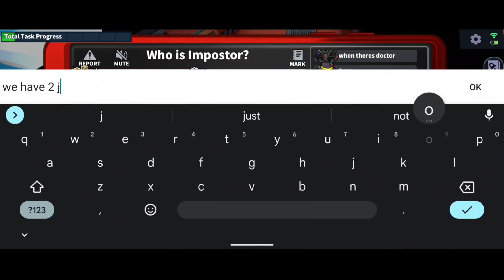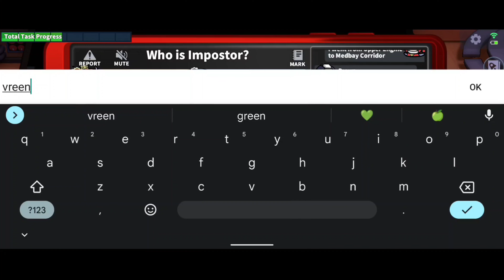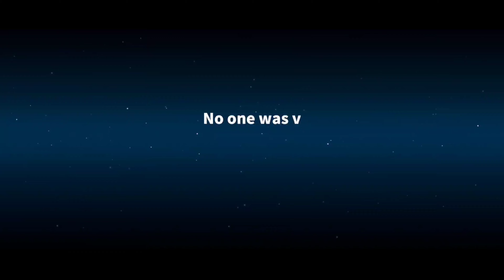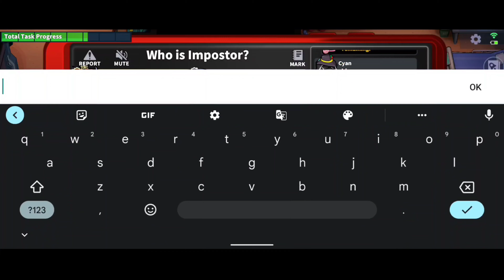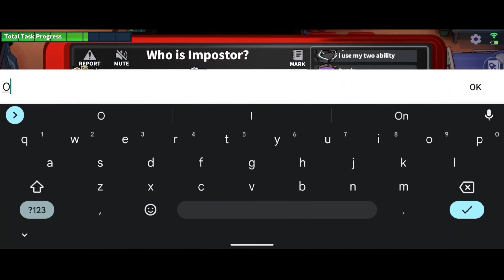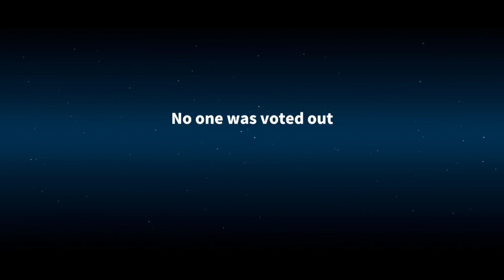I saw blue vented! (Supersus)